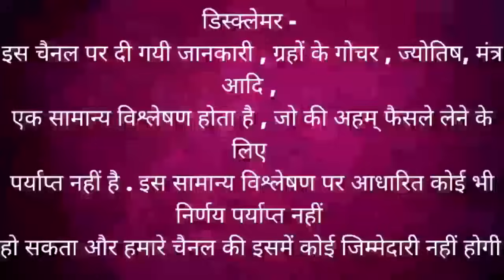तुला राशि अगस्त 2024 राशिफल | Tula Rashi August 2024 | LIBRA HOROSCOPE by AstroGuru Nikhil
Time stamps –
00:00 – intro
00:03 -  Tula Rashi August 2024 Rashifal
 01:27 – general predictions / Yog
11:41 - career rashifal
15:43 – business rashifal
18:20 – Investment / finance / expenses rashifal
20:54 - love rashifal
23:42 - married life rashifal
26:32 - student rashifal
28:17 - health rashifal
29:37 – upay
career rashifal
 business rashifal
 money/ wealth rashifal
 love rashifal
 study rashifal
 medical  astrology
 health rashifal